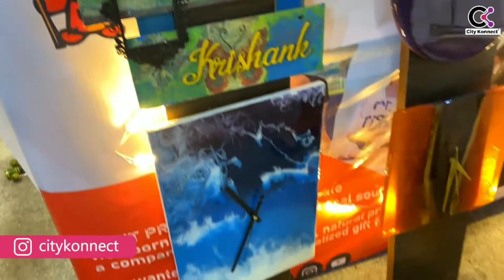khadi Mahotsav 2021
if you are looking for something new, different, unique then visit at khadimahotsava stall no. 150 printpreviewgallery localtovocal tshirtprinting mugprinting hoodies dtfprinting sublimation vinylprinting rubberpriting lasercutting engraving only at printpreview